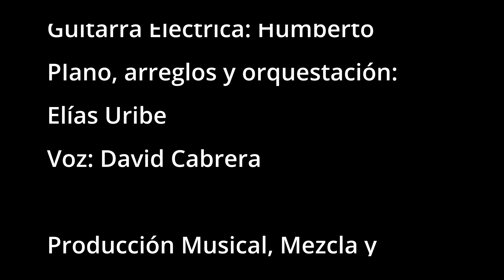DORMIR CONTIGO - LUIS MIGUEL (Cover Band)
Un cover de una canción compuesta por el maestro Armando Manzanero que popularizó Luis Miguel en su disco "Amarte Es Un Placer" en el año 1999. Hicimos este cover entre varios músicos excelentes de Latinoamérica.

LA BANDA
Batería, Piano y Orquestación: Elías Uribe @EliasUribeDrums
Bajo: Adrián Guardia @adrianguardia
Guitarra Eléctrica: Humberto Ramírez @Humbertaiz
Vocalista: David Cabrera @danytecanta
Mix & Mastering: Elias Uribe @EliasUribeDrums

0:00 Introducción

Batería que uso:
22"x18", 10"x7", 12"x8", 16"x14", 14"x5"
Parches que uso:
Snare Drum:
Eagle 14"x5.5"
Baquetas que uso:
Interfaz que uso:
Micrófonos que uso:
Cámara que utilizo:
Interfaz de audio que uso:
Monitores de estudio:
Controlador MIDI:
Nektar Impakt GX49
Audífonos:
Audio-Technica ATH-M20X
In Ears:
KZ ZST Pro
Cables: